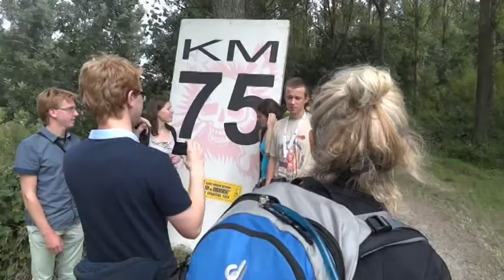100 km Dodentocht 2013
Wer einmal im Leben 100 km wandern möchte, sollte unbedingt am "Dodentocht", dem "Marsch der Toten",     teilnehmen, der jedes Jahr im August im flämischen Bornem stattfindet. Auch dieses Jahr waren wieder mehr als 11.000 Wanderer am Start, darunter auch zum ersten Mal Jannette & Reinhard Büscher aus Brüssel. Für die 100 km brauchten sie 23 Stunden, aber wichtiger war, es überhaupt geschafft zu haben.